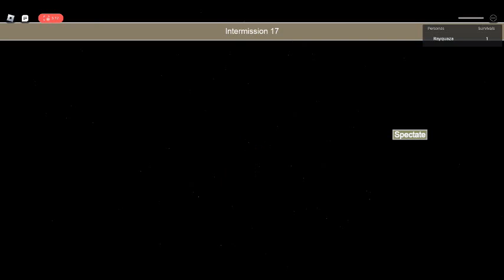Aah Non! C'est le pain d'épice dans un carré rose!